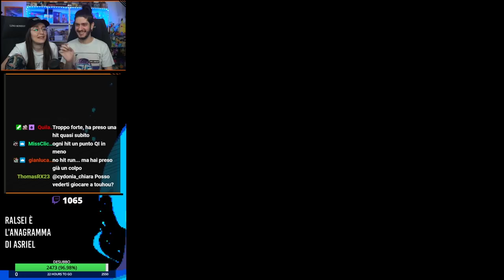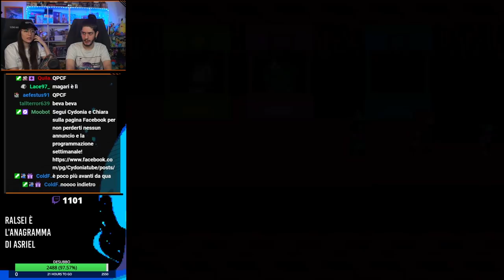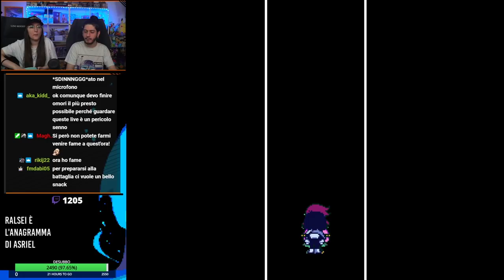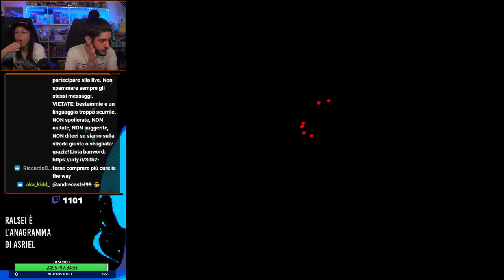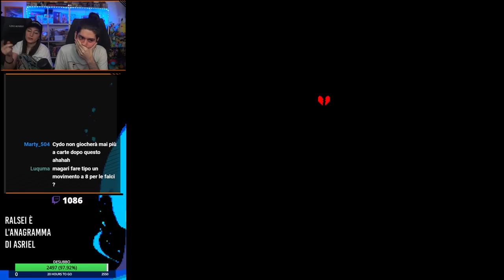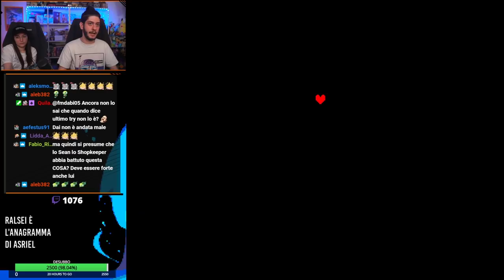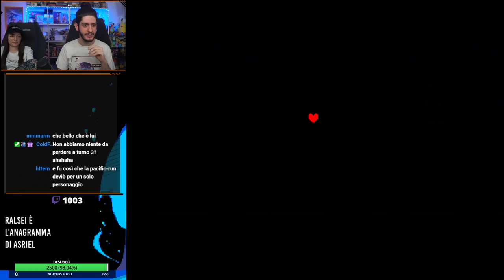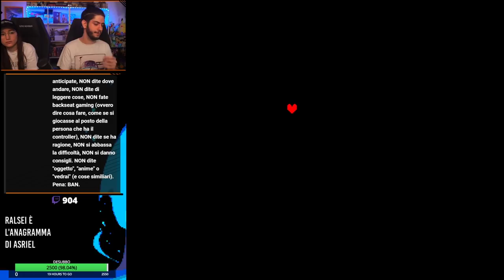Tryhard IV - Deltarune: Chapter 1 Blind Run [♥4] w/ Cydonia & Chiara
00:00 - Concerto
4:50 - Introduzione
28:00 - Ingresso al Castello
56:55 - Prigioni
1:38:25 - Ascensore
1:58:50 - Assaggio del Castello
2:01:30 - Backtracking
2:09:15 - Castello
2:24:10 - Backtracking 2
2:35:45 - Jevil
4:08:10 - Post boss e saluti finali

Chaos! Chaos!